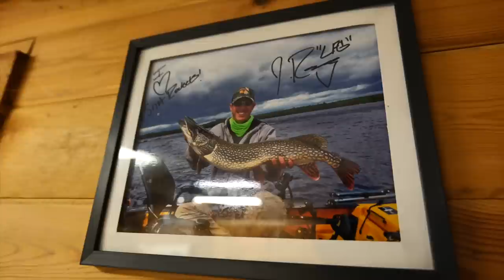Light Line Pike Fishing Challenge | 1v1 Try to Keep your LURES!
Fishing around pike and not loosing lures is a challenge. Today we are fishing with light line for northern pike to see you can land the longest fish in Rainy lake!